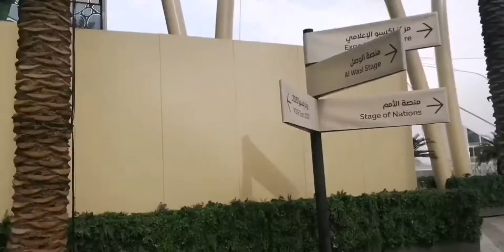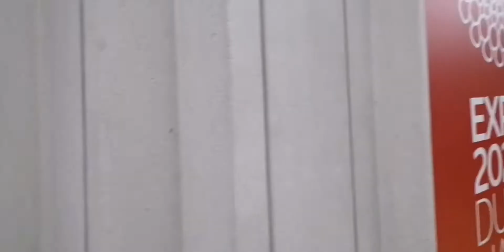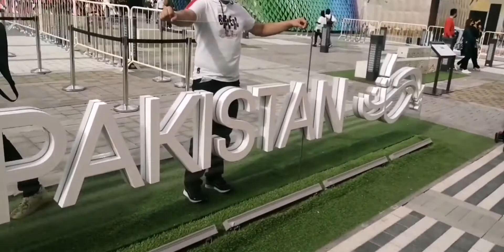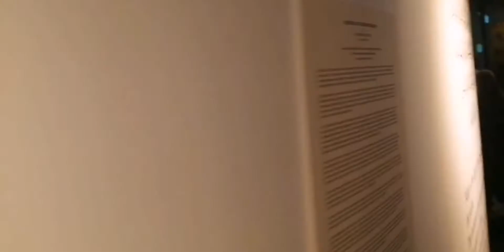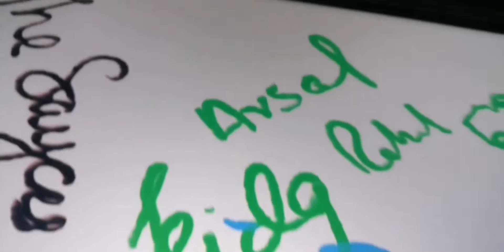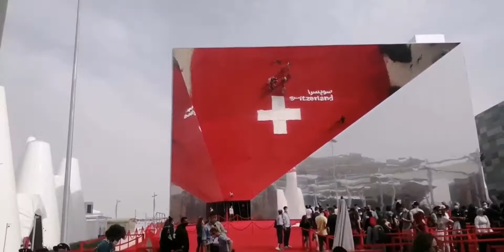Expo 2020 Episode#2 |Arsal Khan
pakistan visit in expo2020 with arsal khan